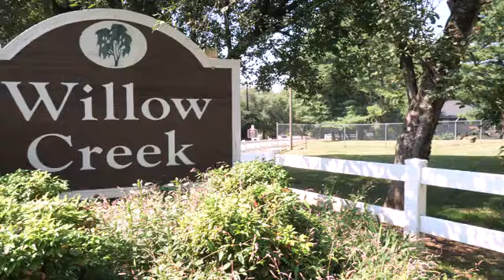Willow Creek Apartments in Winston Salem, NC - ForRent.com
Willow Creek Apartments for rent in Winston Salem, NC on ForRent.com: Availability, pricing and special promotions subject to change daily. Willow Creek provides a new standard of urban and affordable living. Our one and two bedroom apartments feature refrigerator, plush carpet, ample closet space, and fully equipped kitchen.
Our community also features three on site laundry centers, sparkling swimming pool, and surface parking space. With easy access to downtown and major employers, Willow Creek offers a convenient location for your new home.
Enjoy all the shopping, dining and entertainment of the neighborhood.  Willow Creek is also pet friendly and welcomes both cats and dogs.

 - 100 Stagecoach Road